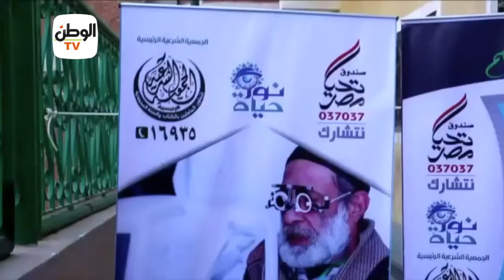فحص 450 مواطنا بأول أيام مبادرة نور حياة في كفر الشيخ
جريدة الوطن
جريدة يومية مستقلة